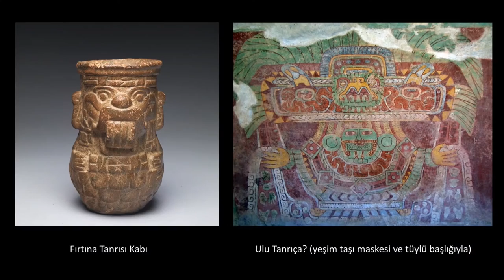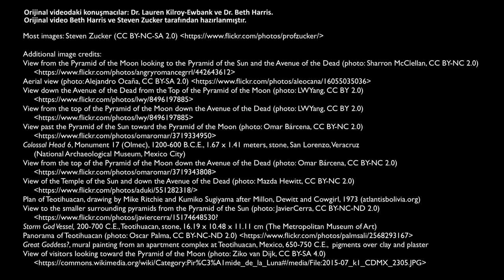Teotihuacan (Sanat Tarihi / Amerika Kıtasında Sanat)